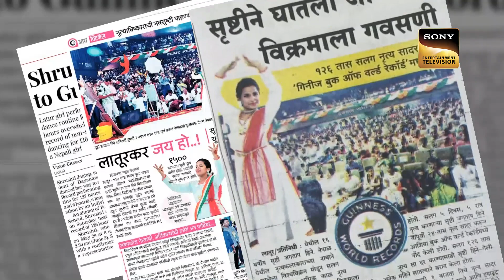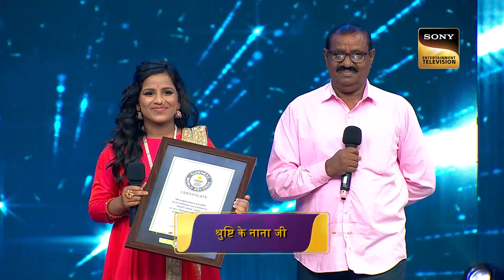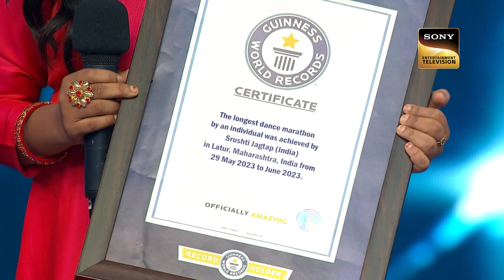'Sun Saathiya' पर Debparna के इस Stunning Dance ने उड़ाए सबके होश! | India's Best Dancer Season 3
Watch this specially curated set of the best performances from your favorite show, India's Best Dancer Season 3.

Judges – Terence Lewis, Sonali Bendre, Geeta Kapur
Host – Jay Bhanushali
Producer – Frames Production India

Songs: Pyaar Ke Pal, Lakshya, Sun Saathiya
Singers: KK, Shankar Mahadevan, Priya Saraiya, Divya Kumar
Music Directors: Leslie Lewis, Shankar Ehsaan Loy, Sachin-Jigar
Lyricists: Mehboob, Javed Akhtar, Priya Saraiya

About India's Best Dancer :
India's Best Dancer will showcase the journey of some of the best talent who, with their solo performances, will compete to win the title. The show promises to be the toughest dance reality show on Indian television and the makers have ensured to make it challenging at every step.